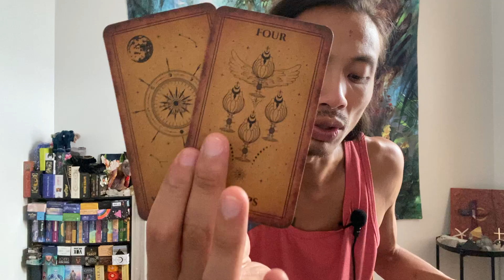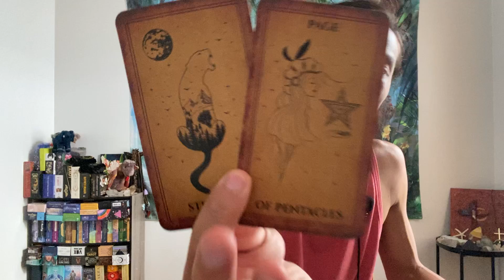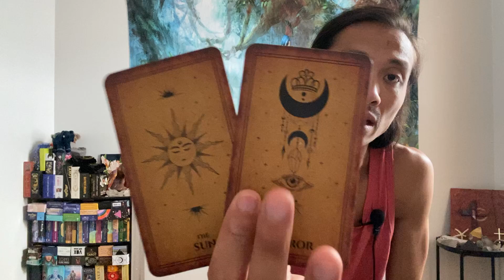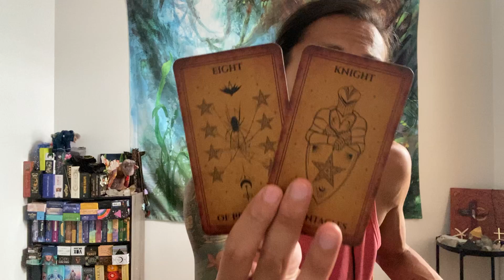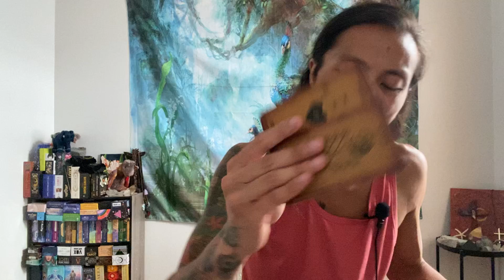Virgo ♍️ - You are Moving And Transmuting Energy Virgo!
This is a general reading energy check-in for Virgo for the end of your September 2022. We will look at your overall energies and see what is surrounding you. This can be in love, relationships, friendships, family, finance, career, personal development, and spiritual development. We will see what the cards have to say.

Decks used in this reading:
Moonlight Vintage Tarot